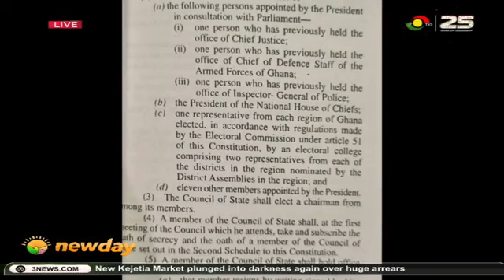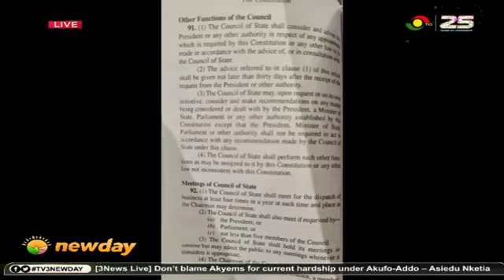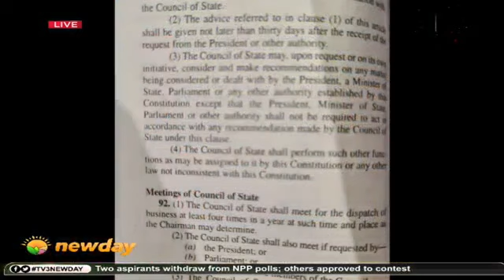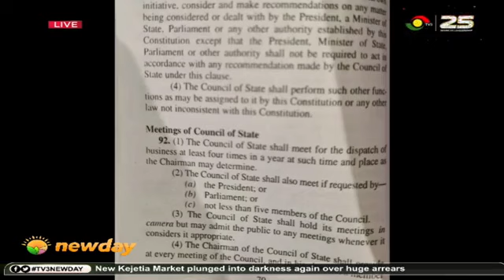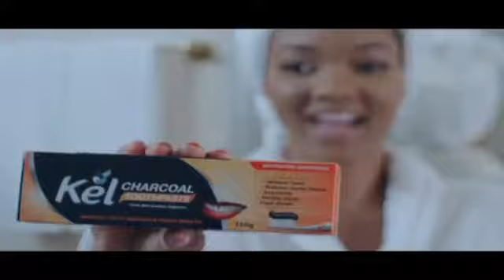Johnnie's Bites: Our Council Of State is Silence